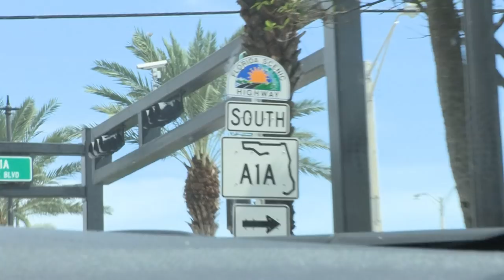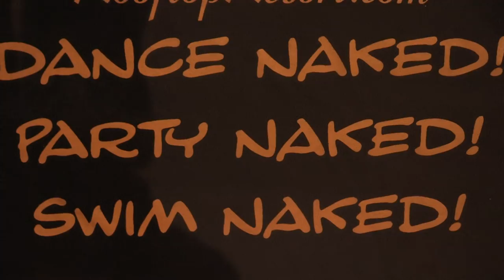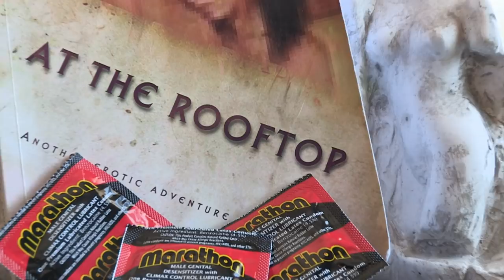Swingers Wife Swap Trailer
Real swingers gather in alternative lifestyle hotel for relaxation, fun, and rejuvenation in their relationships.